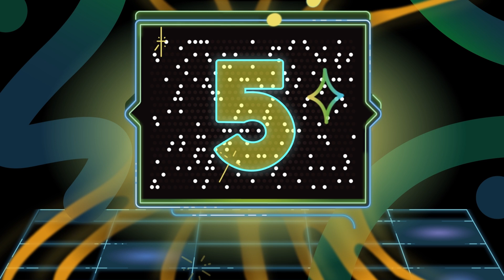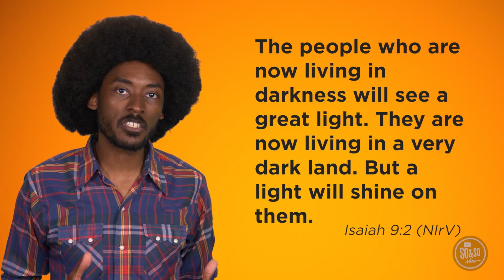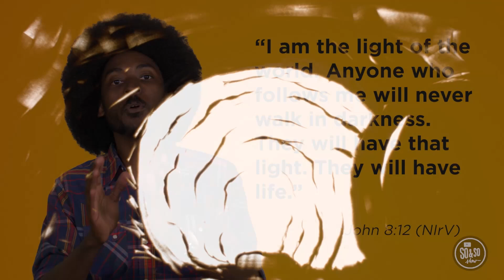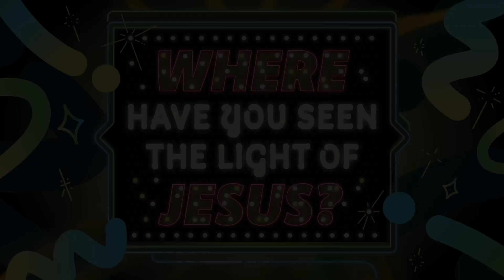Elementary Online Experience 9/29/24: The So & So Show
John 8:12
Where have you seen the light of Jesus?

"Let your light shine so others can see it. Then they will see the good things you do. And they will bring glory to your Father who is in heaven." Matthew 5:16, NIrV